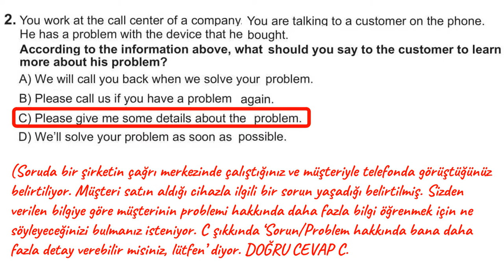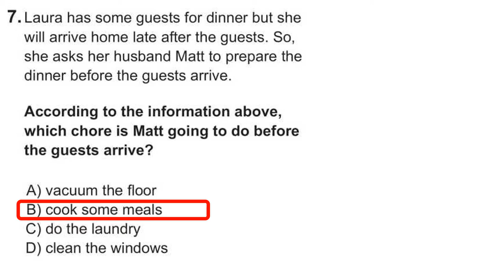2022 LGS İNGİLİZCE SORULARI VE AÇIKLAMALI CEVAPLARI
2022 LGS İNGİLİZCE SORULARI VE AÇIKLAMALI CEVAPLARI

Öncelikle bugüne kadar LGS maratonunda göstermiş olduğun yoğun çaba ve gayretlerden ötürü sizleri kutlarız. Umarız sınav sizlerin beklentileri doğrultusunda geçmiştir. Sonuç bazılarınız için beklendiği gibi geçmemiş olabilir ama üzülmek, kendini yetersiz hissetmek yok. Şunu biliyoruz ki hedef odaklı ve planlı çalışan her öğrenci mutlaka başarıya ulaşacaktır. Neticede sadece Fen Lisesi ya da Nitelikli Liselerden mezun olanlar üniversite sınavında başarılı olmuyor. Aynı zamanda Anadolu Lisesi mezunları da planlı çalışarak istedikleri bölüme (üniversite için) gidebiliyorlar. Yeter ki kendine inanmaya ve kararlılıkla çalışmaya devam et. Hepiniz için en güzeli olsun inşallah.

İngilizce soruları bu yıl gerçekten beklenen seviyedeydi. Sadece mucitlerle ilgili soruda biraz dikkat ve soruda ne istendiğini iyi anlamak gerekiyordu. Ünitelerde geçen kelimeleri ezberlemiş olanlar ve yayınlanan örnek soruları ve önceki LGS sorularını çözen her öğrenci stres yapmadıktan sonra İngilizce sorularının hepsini doğru cevaplamıştır.